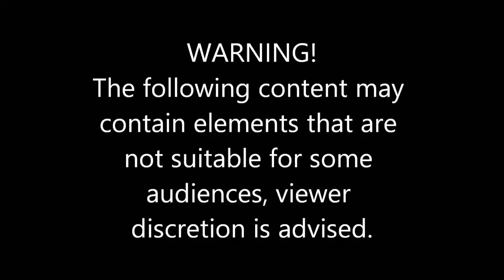MONEY CAN'T BUY DRIVING SKILLS, EXPENSIVE FAILS